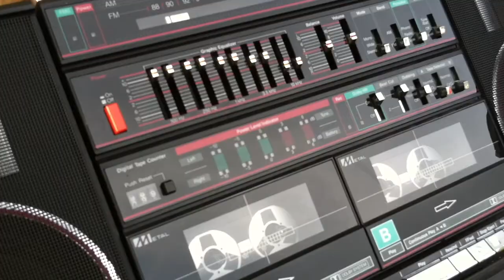The Boombox That Got Me Though the 80s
My mom saved EVERYTHING I owned as a child. A few years ago, she decided to have a garage sale to get rid of it all. Part of that included this boombox I got for Christmas from the Sears catalog. I wanted it for the graphic EQ (although I thought that I could EQ each speaker but they didn't) and the dual tape, which wasn't readily available on most boomboxes at that time.

I also sold all of my cassette tapes. Many of them were acquired though the Columbia Tape and Record Club back when that was a thing.

This little video is mainly for me to remember how much all of it meant to me. If it brings back some memories for you, that's great.